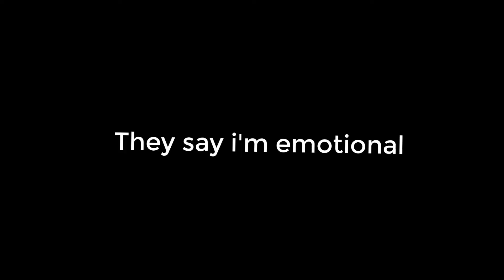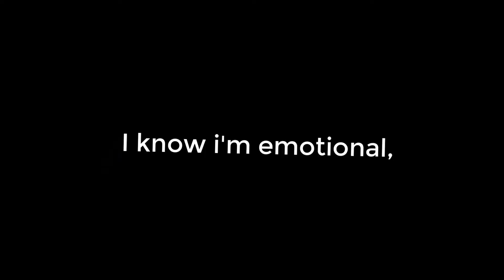Fairly Local FMV (Feral Music Video) 4th FMV ever made!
Shit, i literally can't believe i forgot to add Motion tile :/
Ehh idk